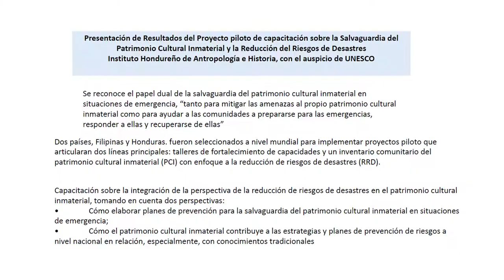I Jornada de Historia y Patrimonio Cultural | IHAH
Este día en colectivoreh les comentamos sobre la primera jornada de historia y patrimonio cultural que llevo a cabo el Instituto Hondureño de Antropología e Historia